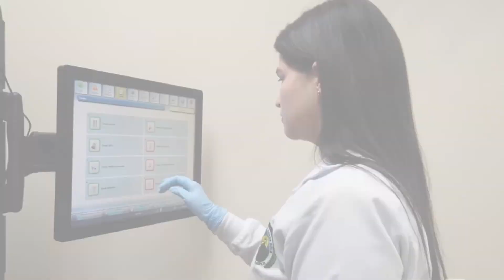🔴 Salud | Crece la cultura de la detección oportuna de VIH/Sida en el estado 👇